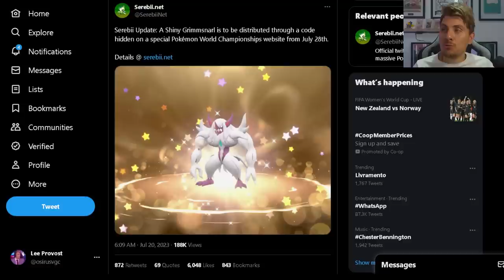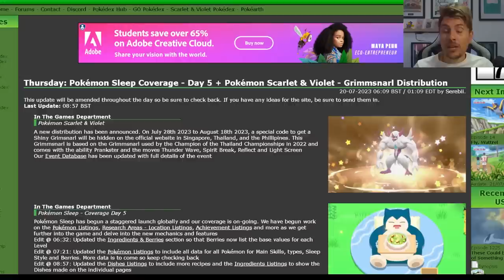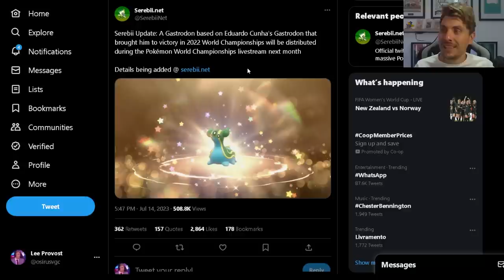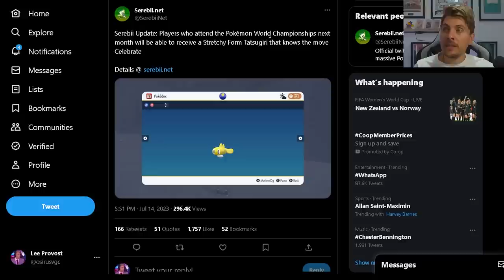NEW SHINY POKEMON MYSTERY GIFT ANNOUNCED! for Pokemon Scarlet and Violet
A new Shiny Pokemon Mystery Gift has been announced for Pokemon Scarlet and Violet that will be running from the 28th July in conjunction with the Pokemon World Championships. Alongside this recent announcement for a new Shiny Pokemon Mystery Gift there are two other mystery gift pokemon that players can get in their copies of Pokemon Scarlet and Violet that will also be running along side this event next month, we cover all the details about these up coming mystery gifts in todays video.

Still running:

TM Mystery Gifts
Code: TREASUREHUNT
This event ends on July 31st 2023 at 14:59UTC